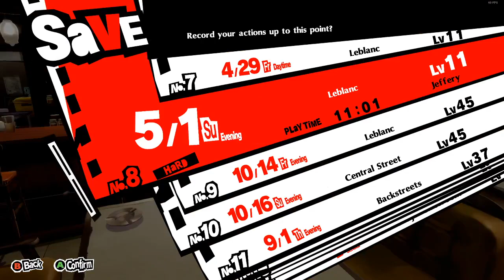P5R #6 - FOR REAL?!?!?!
FOR REAL?!?!?!
FOR REAL?!?!?!
FOR REAL?!?!?!
FOR REAL?!?!?!
FOR REAL?!?!?!

(Thanks for the cursed Thumbnail as always Chase)